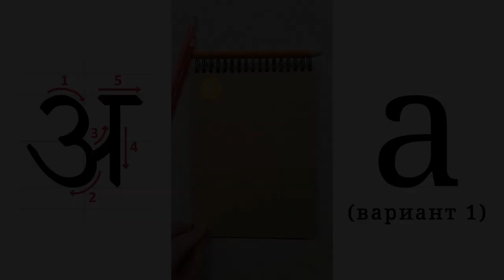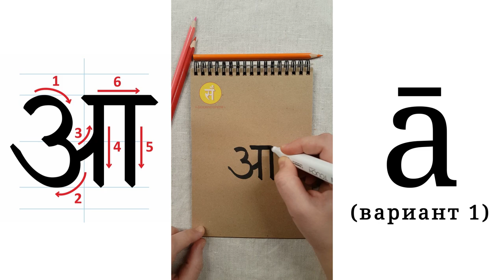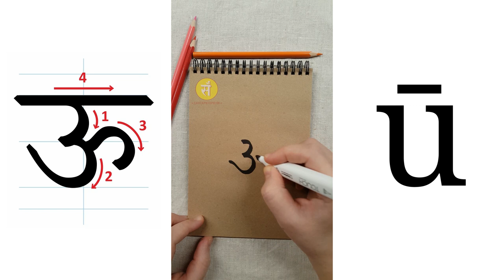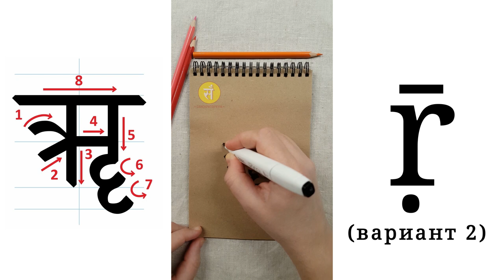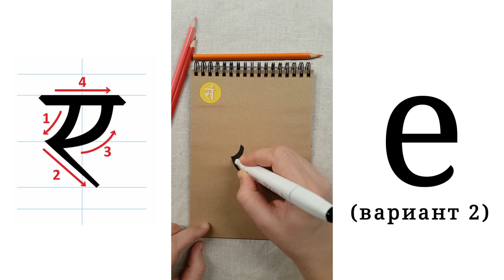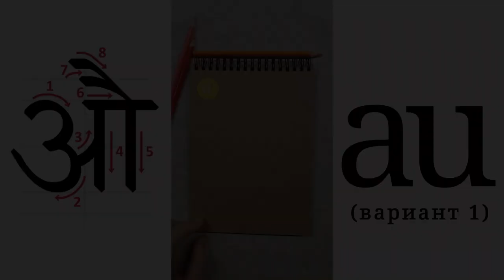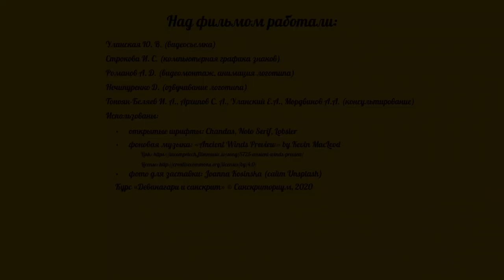Курс "Деванагари и санскрит". Занятие 2. Гласные в начале слов и после других гласных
В письме деванагари для гласных, стоящих в начале слов и после других гласных, существуют особые самостоятельные знаки. В занятии разбираются способы написания всех знаков письма деванагари, обозначающих гласные звуки.